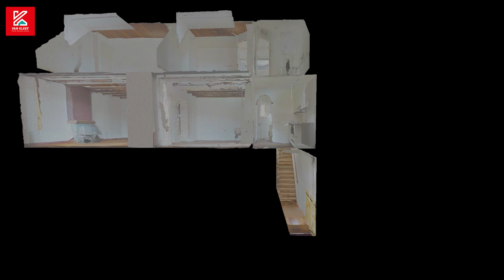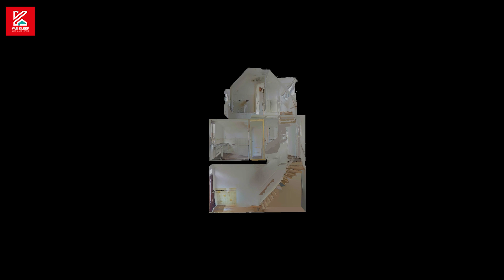Amelandsestraat 4 b Video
Aan een gezellig straat bieden wij u deze ruime 4 kamer woning starterswoning aan. De woning is ideaal voor een starter, maar zeker ook voor een koper die een leuke woning met veel indelingsmogelijkheden zoekt. De woning is voorzien van een ruime woonkamer, dichte keuken, badkamer en maar liefst drie ruime kamers. De woning is eenvoudig qua uitvoering maar biedt veel indelingsmogelijkheden. Zo is het mogelijk de keuken te verplaatsen waardoor er nog een extra slaapkamer kan worden gecreëerd. Tevens zijn er goede mogelijkheden voor verduurzaming, waarbij er zelfs nog subsidie mogelijkheden zijn.

Buurt:
Je hebt tal van voorzieningen in de buurt en het heeft een centrale ligging. Binnen een loopafstand van 10 minuten vind je winkelcentrum Zuidplein, Theater Zuidplein en beurs- en evenementenhal Ahoy. Via de Maastunnel ben je zowel met de fiets als auto binnen 10 minuten in het centrum. Metro- en busstation Zuidplein biedt openbaar vervoer in alle richtingen waaronder de binnenstad. Carnisse is een veelzijdige buurt met karakter.

De indeling van de woning is als volgt:

Begane grond:
- Eigen entree met hal en toegang tot de woning.

1e etage:
- Hal met meterkast en apart toilet;
- Woonkamer en-suite over de volle breedte van de woning verdeelt over een kamer van 5.52 x 3.89 m en een kamer van 4.51 x 3.34 m;
- Dichte keuken met een doelmatige keukenopstelling met diverse apparatuur van 2.21 x 2.14 m.

2e etage:
- De nette badkamer is voorzien van betegeling met een ligbad en wastafel;
- Slaapkamer van ca. 3.29 x 3.52 m gelegen aan de achterzijde met toegang vanuit de gang;
- Hoofdslaapkamer van ca. 4.15 x 2.87 m over de volle lengte van de woning;
- Twee ruime dakkapellen zorgen voor extra ruimte.

Bijzonderheden:
- Dit is een bieden vanaf prijs;
- Eigen grond;
- Verwarming door middel van gaskachels en warm water via een geiser;
- Isolatie: de woning is geheel voorzien van dubbele beglazing;
- V.v.E.: de VvE is actief, de bijdrage is volgens opgave ca. € 70,- per maand;
- Oplevering: in overleg kan snel;
- Verkoper heeft de woning niet bewoond;
- Overdracht via een projectnotaris;
- In de koopakte zal er een ouderdoms-/funderings en feitelijke bewoningsclausule worden opgenomen.

Na het zien van de woning kunt u bij interesse via de woningpagina op onze site een bod uitbrengen. Dit is een tool om u als kijker een handje te helpen om een bod te formuleren (uw bod is niet zichtbaar op de site en komt direct in de inbox van Van Kleef NVM Makelaars).

Wilt u eerst een preview van deze woning? Dat kan! Op Funda staat een video om een eerste indruk te krijgen (geen slideshow).

Deze informatie is door ons met de nodige zorgvuldigheid samengesteld. Onzerzijds wordt echter geen enkele aansprakelijkheid aanvaard voor enige onvolledigheid, onjuistheid of anderszins, dan wel de gevolgen daarvan. Alle opgegeven maten en oppervlakten zijn indicatief.